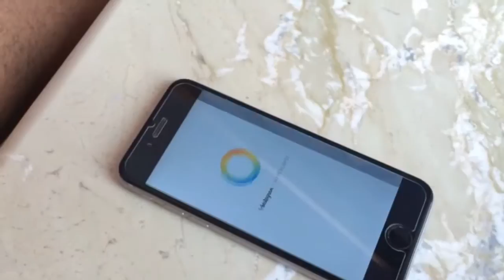How To Stabelized your Video Completely in [HINDI].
Shoot Awesome Videos With Your Smartphone - HyperLapse!
Very easy to use and ver easy interface.
Agar aap ek bna shake kari hui video shoot karna chahte hai yaa ek timelapse footage shoot karna chahte hai to ye app aap ke liye ideal hai.
This app is developed by the Instagram Team.!
Android :-  Coming Soon..
Explain In Hindi Series is Very Popular.